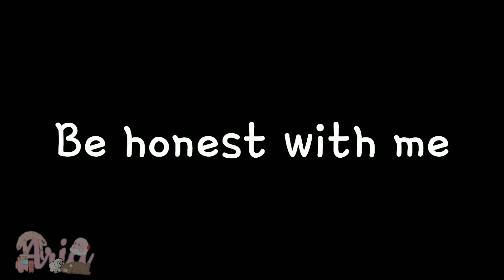We're not roomates! || PLATONIC || MCYT/DSMP || Wither skeleton hybrid F!Y/N AU